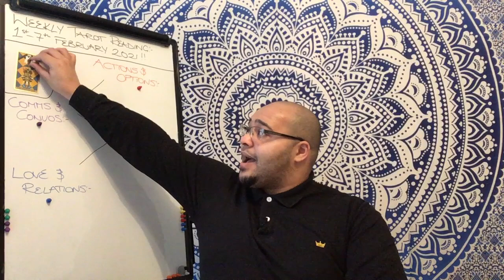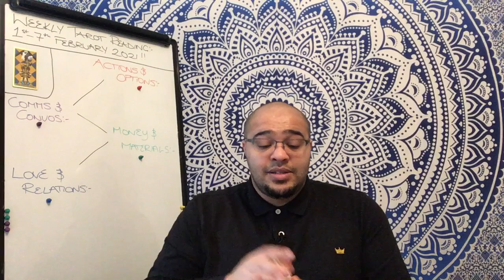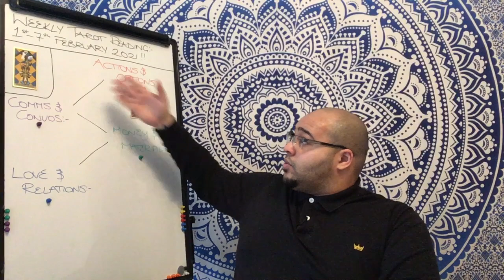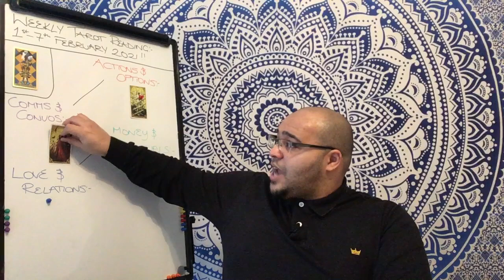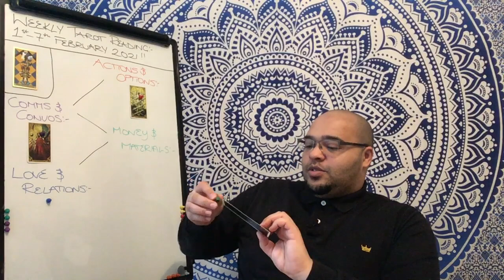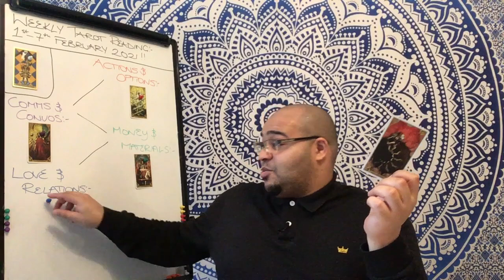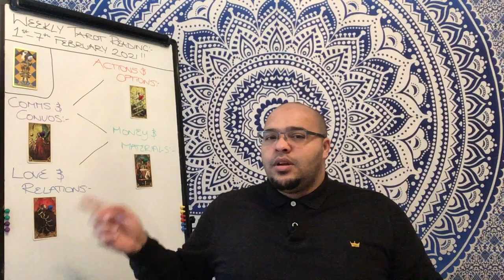ARIES Weekly Tarot BACK TO THE DRAWING BOARD? 1st February 2021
The Aries Weekly Tarot Reading is an insight into what the month ahead is like in its energy, outlook and general trends and themes. This will focus on Your Actions & Options, Communications & conversations, money & materials, and your Love and relationships. All of this under the influence of your key to the week, so that it ties in directly to your month ahead readings.